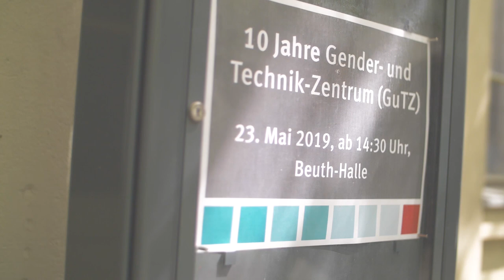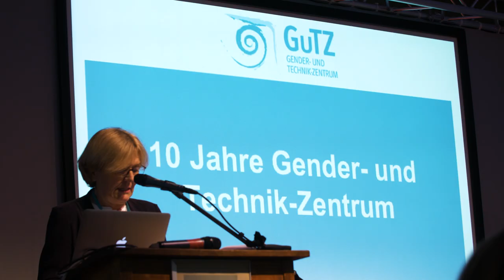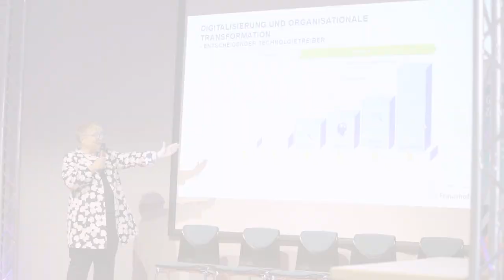10 Jahre Gender- und Technik-Zentrum (GuTZ)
Am 23. Mai 2019 feierte das Gender- und Technik-Zentrum sein 10-jähriges Bestehen. Rund 100 Besucher und Besucherinnen aus der Beuth Hochschule und über diese hinaus kamen zu diesem Anlass in der Beuth-Halle zu Workshops, Vorträgen und Diskussionen zusammen.